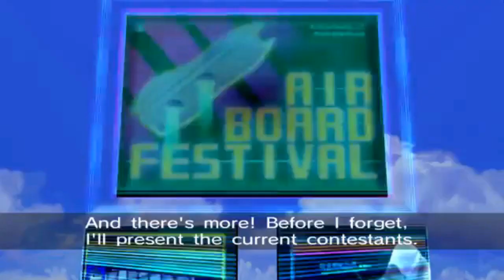Sonic Riders - Cutscene 2 (Heroes Story) fandub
Heyo guys! Brave the Cat here. it's been 2 months since I made this
cutscene of Sonic Riders. I'm so sorry. Because some things happend
in my server. But I hope you won't regret it to see this 2nd cutscene.
Special thanks to my friends and a new voice actor who joined my
2nd fandub video.

Brave the Cat signing out!

Tails - Me

☀️ Channel Description! 🌙

☀️ Social Media! 🌙

☀️ My Friends 🌙

☀️ Special Thanks! 🌙

☀️ Song Used! 🌙